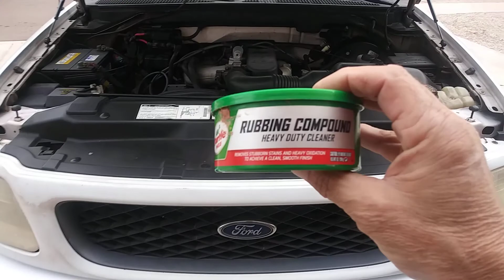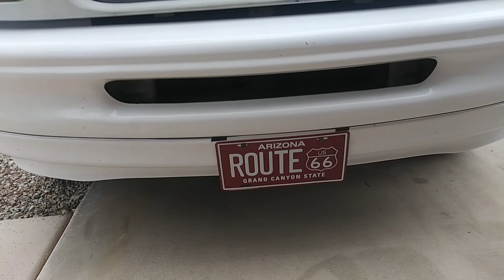My 1998 F-150 project